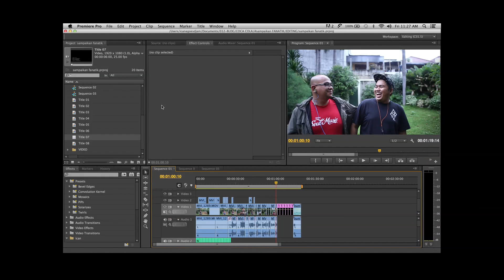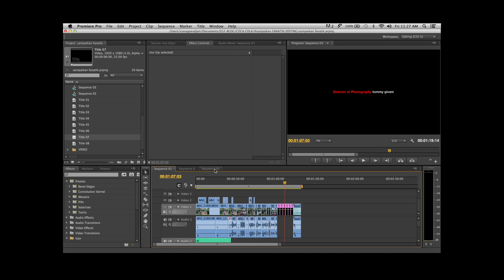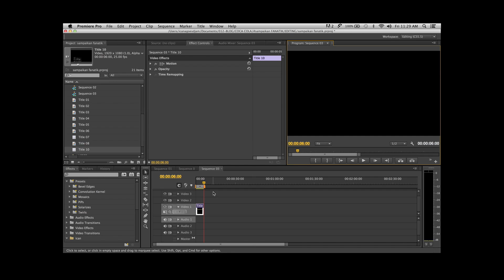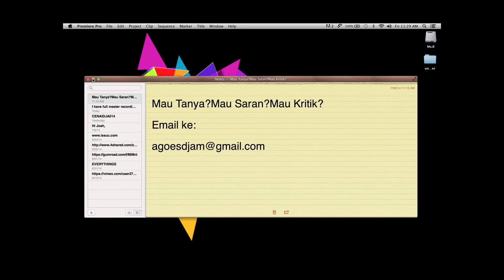MEMBUAT CREDIT TITLE | Tutorial Premiere Pro